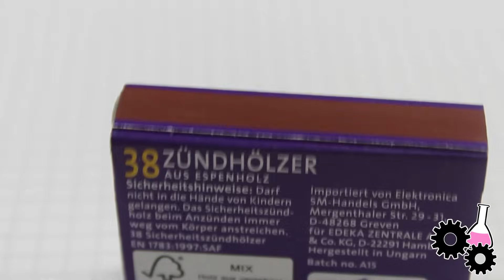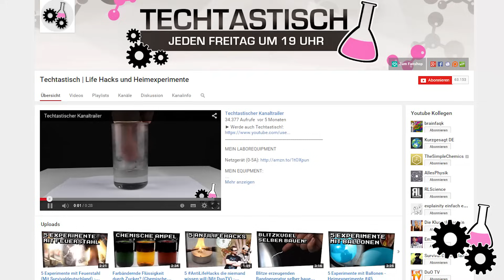50000 Streichholzköpfe auf einmal zünden! (Abospecial) - Techtastisch #30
Wie sieht es aus, wenn man 50000 Streichholzköpfe auf einmal anzündet? Gibt es eine riesige Feuersäule, die einem Raketenantrieb ähnelt? Um diese Frage zu beantworten haben Munichflash, Vogelwild, Unitplay und ich 50000 Streichhölzer abgetrennt und haben sie unter den nötigen Sicherheitsmaßnahmen gezündet.

ZUR SICHERHEIT:

MEIN LABOREQUIPMENT:

► Netzgerät (0-30V / 0-5A)

MEIN EQUIPMENT:

► Kamera (Canon EOS 600D)

► Mikrofon (T.Bone SC 450)